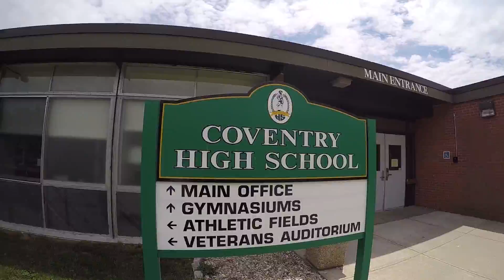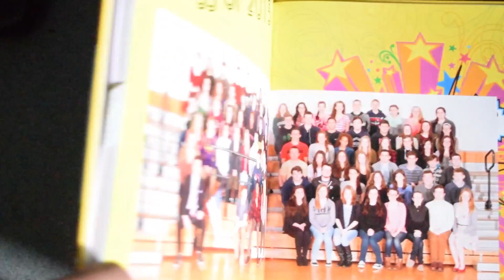GoPro: Class of 2015 Senior Year Video - Coventry High School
Coventry High School Class of 2015 Senior year collaboration video!
Filmed entirely on my GoPro Hero 4 Silver and Hero 3 White!